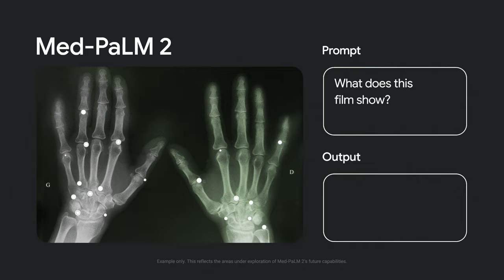Google I/O ‘23 Opening Film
While our ambition is bold, our approach will always be responsible, because our goal is to make AI helpful for everyone.